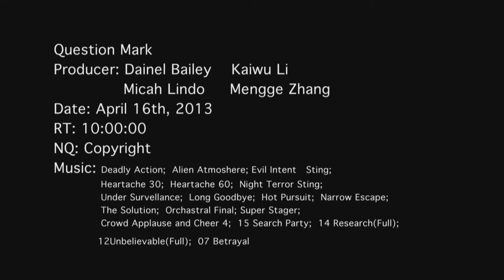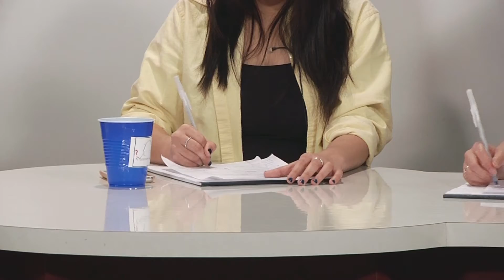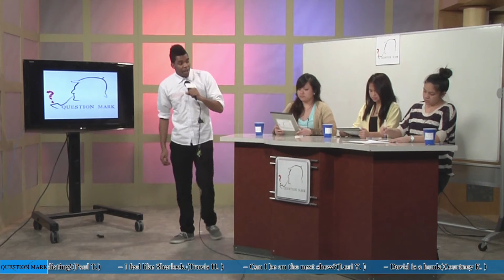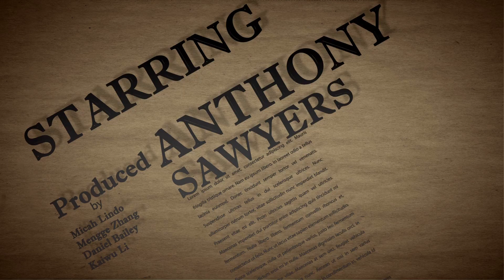Pilot TV Show - Question Mark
Pilot TV Show Project
Camera, Editor, Sound Effect
Avid + Audition + Photoshop + After Effect